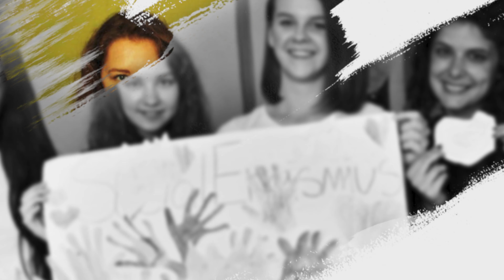myEUstory and Learning Democracy - Work mobility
In Europe, it is so easy to move and work abroad!
Listen to Josipa's story, and share yours! 🙋